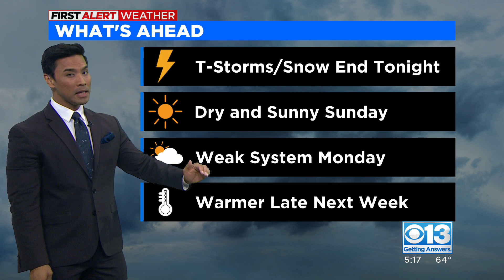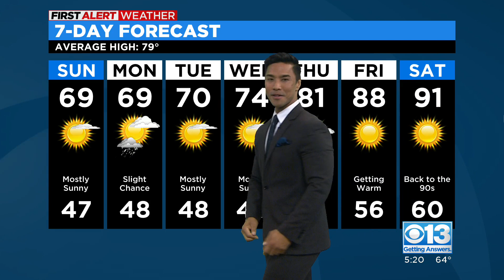Saturday evening forecast: May 6, 2023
After this weekend's stormy conditions, temperatures are set to rise back to the 90s by next weekend.